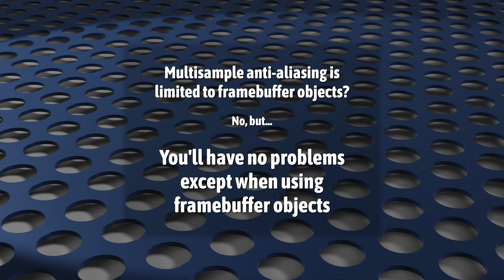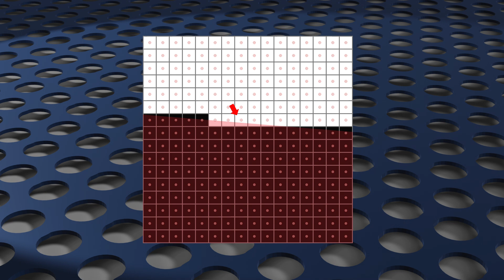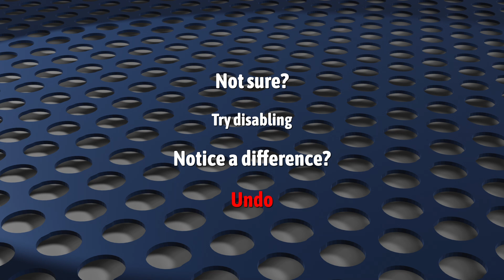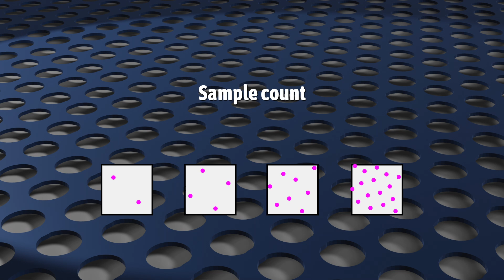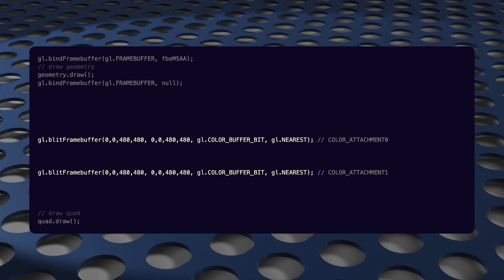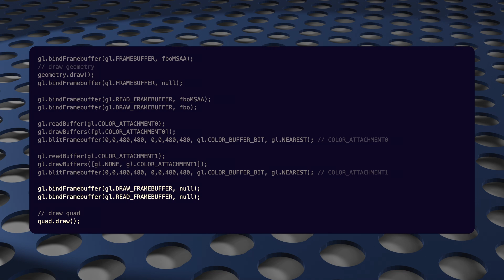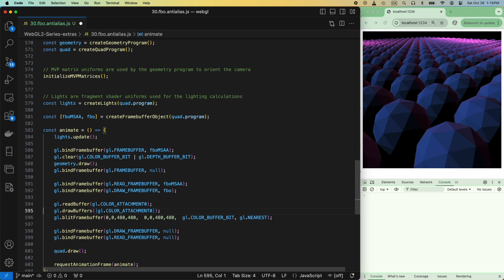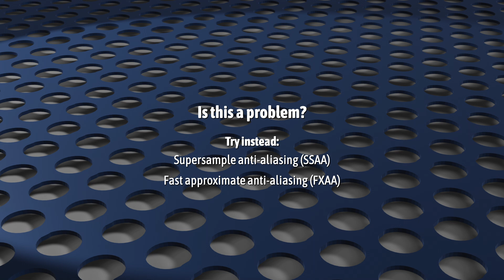WebGL2: Multisample anti-aliasing (framebuffer object technique 4)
Learn to use WebGL's built-in multisample anti-aliasing. There's not much to learn and it's pretty easy to update your existing WebGL applications. But it's important to know when it's a good fit or a bad fit for your projects.

You can try out the final code yourself. Just create and host your own HTML page locally. Make sure you've included `gl-matrix`. Add a 480x480 canvas. And below that, include the this video's script, found

CHAPTERS:
 1. Multisample anti-aliasing (MSAA) overview (1:49)
 2. Enabling/disabling from regular WebGL applications (4:04)
 3. Adding it to programs that use framebuffer objects (5:36)
 4. New instructions and syntax (6:43)
 5. Live coding: update Deferred Lighting code (episode 27) (12:16)
 6. Downsides of MSAA (15:50)

This series on WebGL 2 was produced for anyone who, like me, had major problems getting a firm understanding of WebGL's intermediate and advanced concepts. Every video is focused on a single concept. If I've done this well, you shouldn't really need to "get up to speed" before watching any of these videos. There are no external libraries. I'm not building up to a custom API or injecting any abstractions. And I don't expect you to have watched from episode #1 to get "how I'm doing things with WebGL."

About my setup: Please don't get distracted by any of it. I'm writing to TypeScript files, but you'll probably just use JavaScript files. I'm using VSCode with the GLSL Lint extension, but you should use whatever you are most comfortable using. I'm using Parcel.js for hot-reloading and ts transpilation, but you can use whatever system you like (even if that's just writing to a file on your desktop and hitting Ctrl+R.) Please please please: If you spend more than a minute setting your environment up, that's a minute wasted that you could be learning WebGL.

I really hope someone out there will find this series helpful.